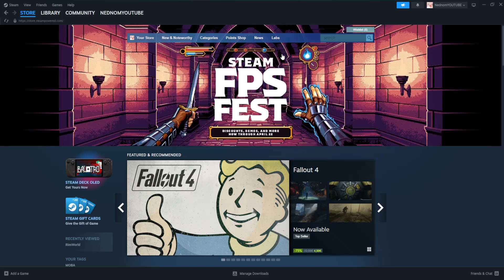How To Hide Achievements On Steam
In this video I show you how to hide achievements on Steam. If you want to learn how to hide your Steam achievements then this is the tutorial for you.